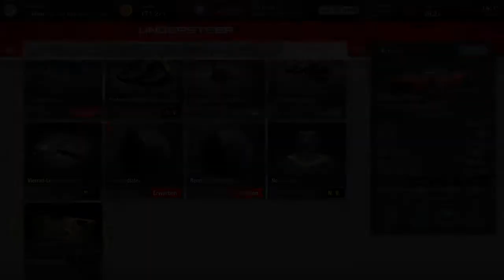Gran Turismo™ 7_Lago Maggiore - World Touring 800